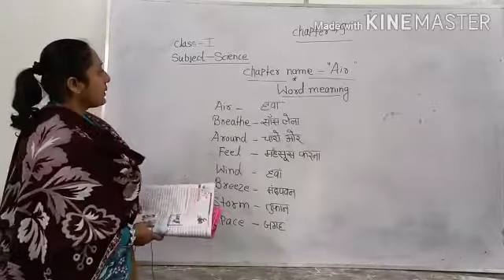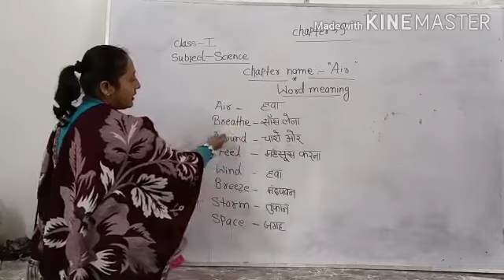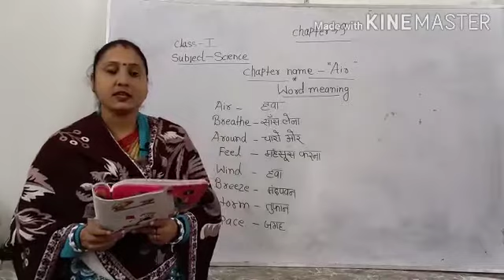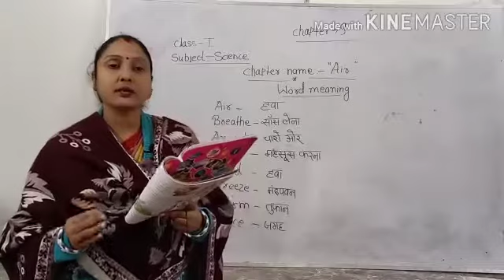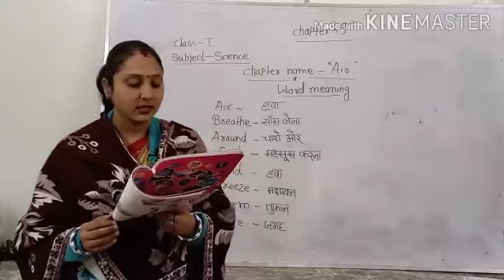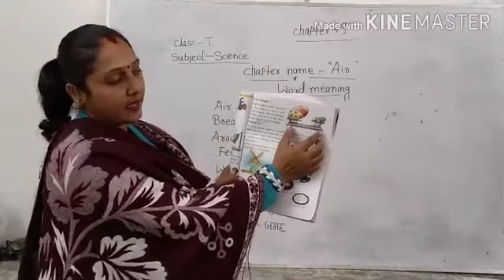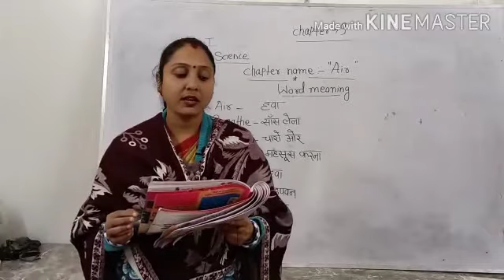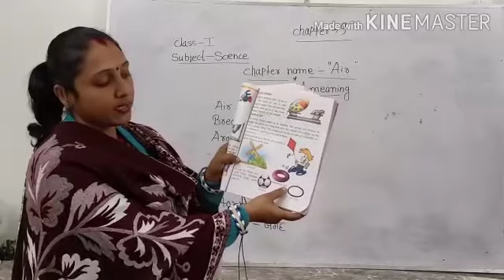Class 1 Science Lesson 9 Discussion